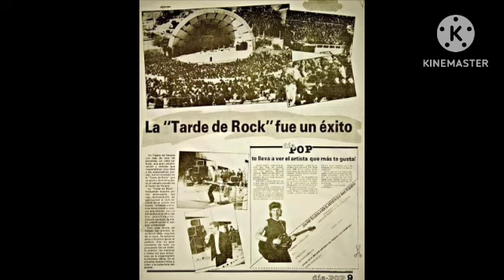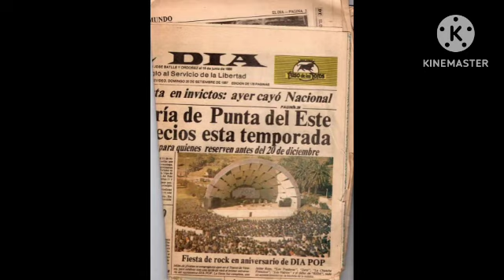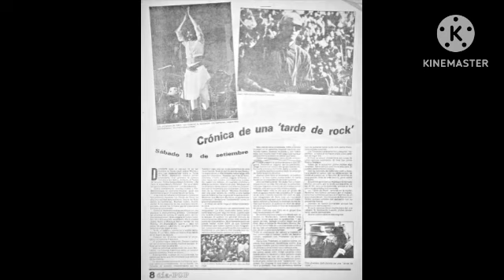SEÑORA NO ME DA LA HORA? LA CHANCHA FRANCISCA 🇺🇾 DEMO (1986)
LA CHANCHA FRANCISCA 🇺🇾

           SEÑORA NO ME DA LA HORA? 🎶

                       (DEMO 1986)

Está rareza de es un demo de una grabación de 1986 junto al tema "No corras más" cuya versión subiremos a futuro.

Gracias a Diego Pudles por compartir este demo en su momento.

CANALES AMIGOS

"LOS OCHENTEROS"